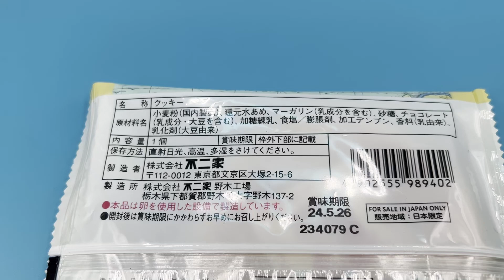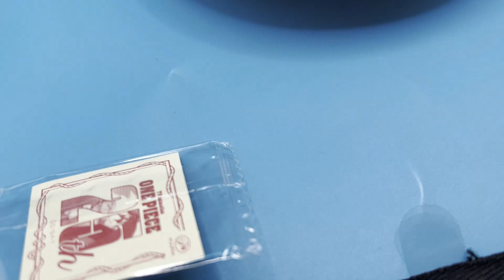ペコちゃん✖ワンピ―ス コラボお菓子